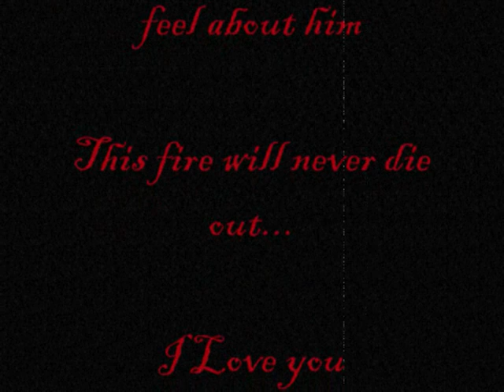My Heart Burns For You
I love my boyfriend so much, with a love that will burn for eternity. I don't know what I'd do without him...